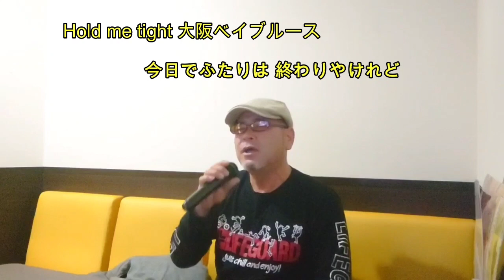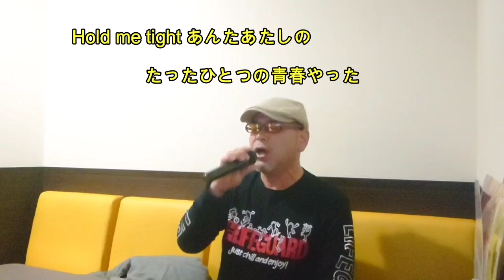第６弾‼️ ちびにゃん編集❤️ 上田正樹の悲しい色やねを歌ってみた🎵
今回は、友達のちびにゃんに編集してもらいました❤️
僕には出来ない😁💦編集となっております⤴️🤗
最後までご視聴して頂けると嬉しいです🥰

友達チャンネル紹介

歌と弾き語り&ライブで元気になれる

ニコ&ルカの兄弟ニャンズと頑張り屋さんの

バイクと風景を主にあげてるイカしたしびこちゃんの

漁師の夫(まいろさん)のお手伝い、料理、猫ちゃん(翡翠)等  癒したっぷりの、さおりん♪

糸魚川から全国に漁師の素晴らしさを発信しているイカした漁師YouTuberまいろさんの

皆様、宜しくお願い致します(///ω///)♪